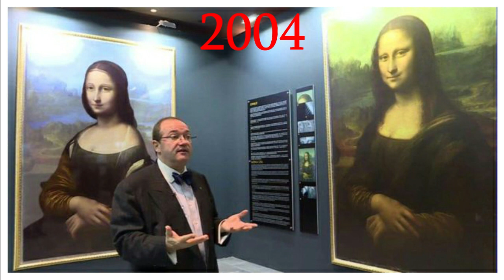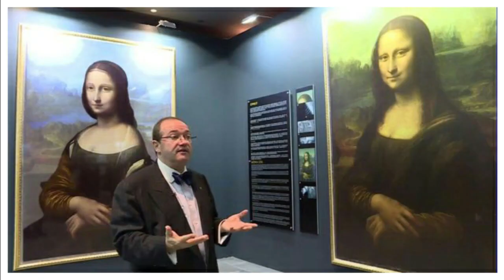मोना लिसा से जुड़े कुछ Amazing Facts| by Priya Kaithvar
मोना लिसा से जुड़े कुछ अमेजिंग फैक्ट्स|
इस वीडियो में आप मोनालिसा  से जुड़े कुछ  अनोखे रहस्य के बारे में जानेंगे।
In this video you will learn about some unique secrets related to Monalisa.